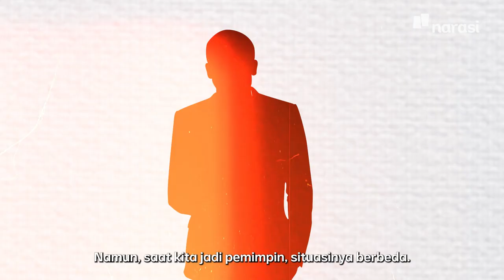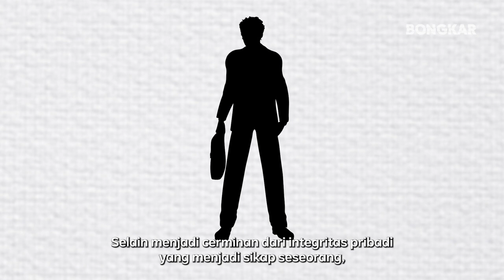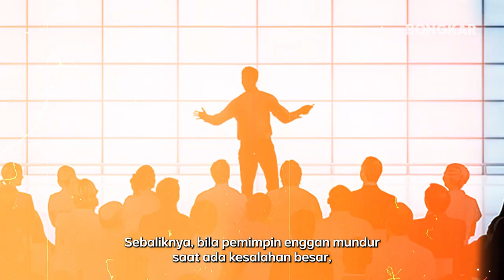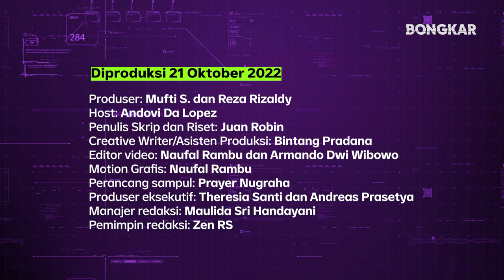Pejabat di Indonesia, kok, Susah Mundur Pas Lembaganya Salah?! | Narasi Explains Bongkar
Heran kan? Sama, kita juga hehehe. Yuk, kita bongkar kenapa pejabat di Indonesia sulit mundur saat bikin salah. Agak beda, kan, dari pejabat di luar negeri. Saat mereka bikin salah, mereka rela mundur dari jabatan, lho. Ada budaya malu dan tanggung jawab.

Mundur dari jabatan bukan berarti lepas tanggung jawab. Justru kesadaran bahwa mereka salah sebagai pejabat dan perlu ada yang gantiin supaya akuntabilitas lembaganya bisa terjaga. Dampak ke publiknya juga besar, lho. Publik enggak harus ngomel-ngomel berlarut atau kecewa, justru potensi apresiasi bakal didapat saat pejabat akui kesalahannya.

Nah, kalau di Indonesia pejabatnya agak lain, lah. Tim Bongkar dan Narasi Newsroom coba membongkar kenapa pejabat di Indonesia sulit mundur saat mereka lakuin kesalahan. Simak selengkapnya di video ini, ya!

(Narasi)